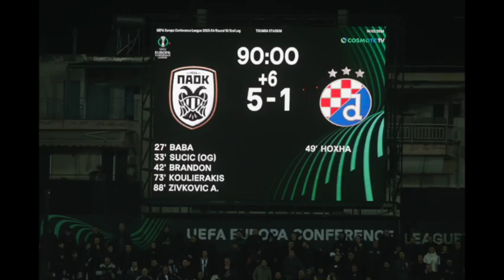Τα Γεγονότα της Εβδομάδας από τον «Ε.Κ» με την Ειρήνη Ζαχαριάδη